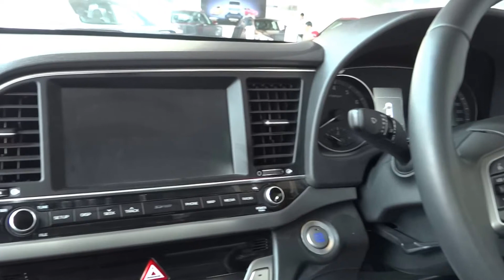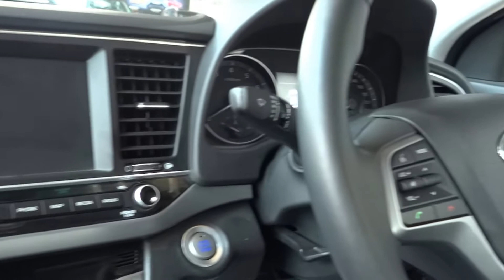All New Hyundai Elantra | Exterior and Interior | Shot in Sony HX100V